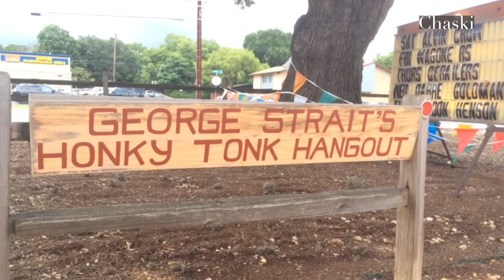"Variations on Waltz Across Texas" by Shana Norton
Chaski harpist Shana Norton graduated with highest honors earning a Bachelor of Music Education from Abilene Christian University and attended the Eastman School of Music, studying with Julia Hermann Edwards and Eileen Malone. In 1995 she graduated from The Lyndon B. Johnson School of Public Affairs with a Master of Public Affairs degree. She plays principal harp with the Mid-Texas Symphony and the Symphony of the Hills. Ms. Norton has performed with the San Antonio Symphony, the Hot Springs Music Festival Orchestra, the Victoria Bach Festival Orchestra and the Corpus Christi Symphony Orchestra. She is a member of the bluegrass/western swing group, Diminished 7. Follow Shana on Twitter @hipharpy.

Virtuosic duo Chaski performs an eclectic mix of classical, Celtic, Sephardic, and Latin American folk music for flute and harp. Based in Austin, Texas, Chaski has performed together since 1985 and has toured the United States, Costa Rica, Venezuela, England, and Scotland. They have five independently produced recordings. Learn more about them at chaskimusic.com and like them on Facebook and Instagram.